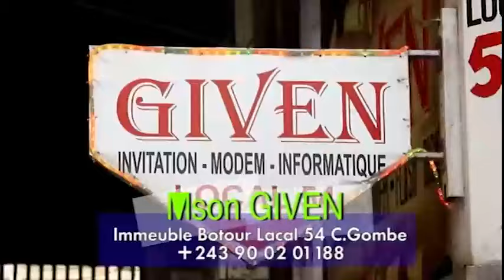RDC_GUINEE, AMBIANCE COTE D'IVOIRE EYINDI, CHANCEL_MBEMBA & CEDRIC BAKAMBU